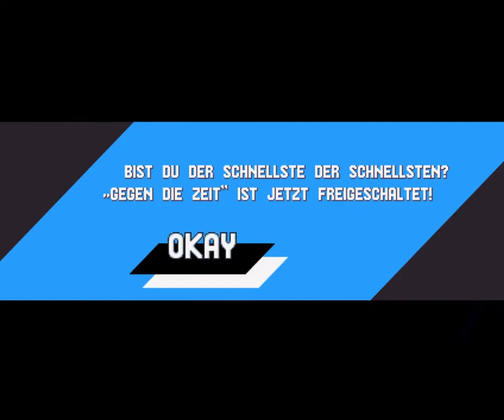Let's Play Sonic Mania (Deutsch) Part 2 Wird schwerer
Ich bin mir nicht sicher, wie lange das Spiel noch geht aber ich denke das es gegen ende n recht hohen anspruch haben wird.